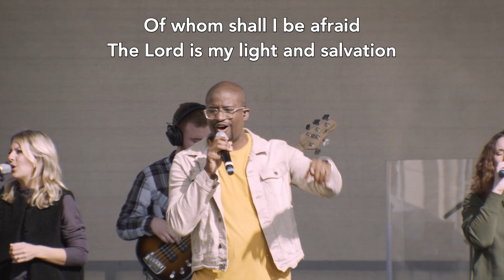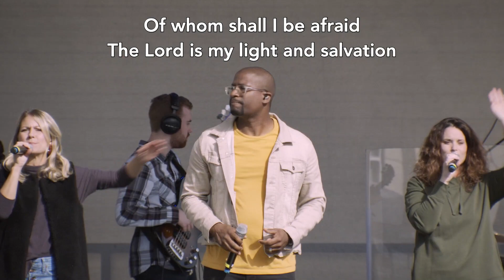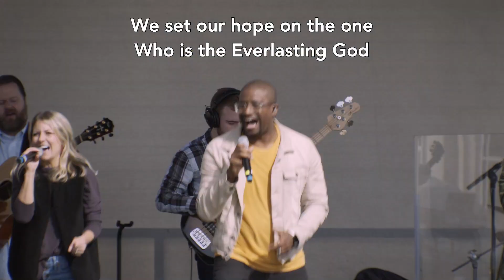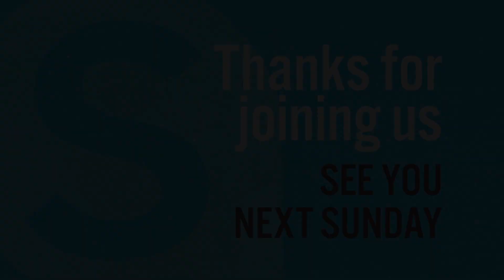Reach One Sunday | Pastor Russ Austin